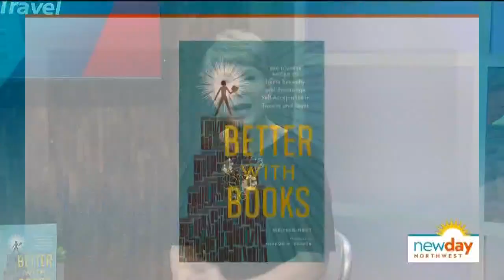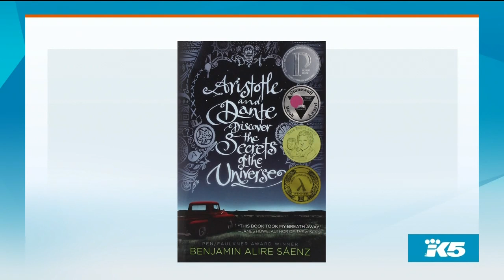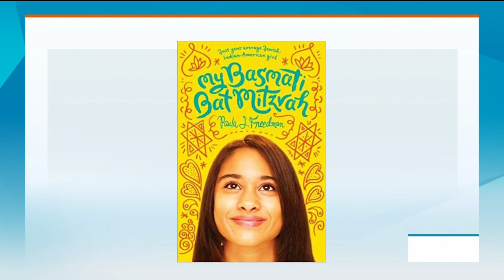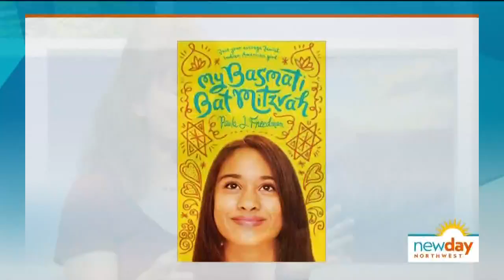This book of books can help teens find fiction about important topics - New Day Northwest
Melissa Hart's new book "Better with Books" includes 500 recommendations of books about a wide variety of topics.